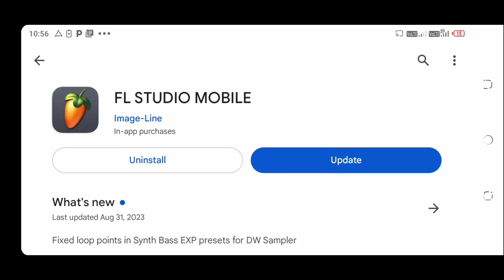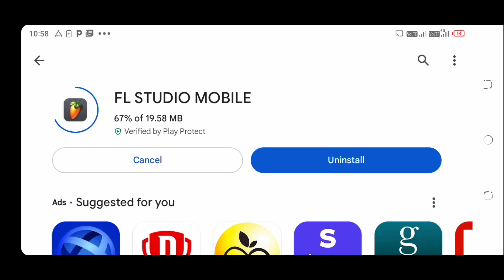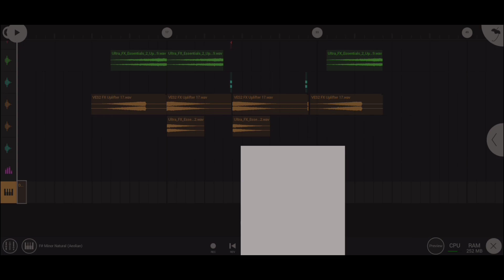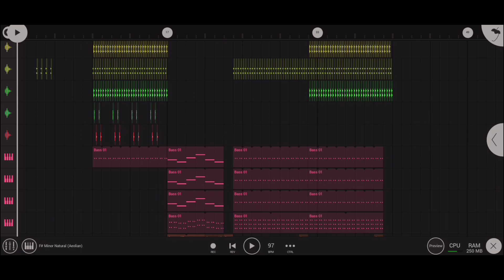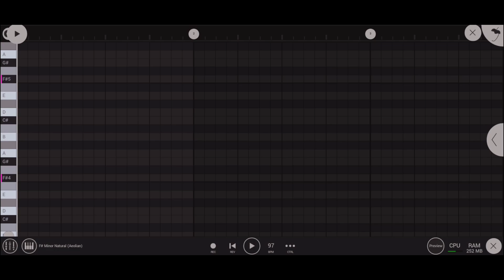Fl Studio Mobile 4.3.19 Update 😱 | New update 4.3.19 fl Studio mobile update 2023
update karen new version mein👇👇

What's new  .
Fixed loop points in Synth Bass EXP presets for DW Sampler

FL studio mobile new version 4.3.19